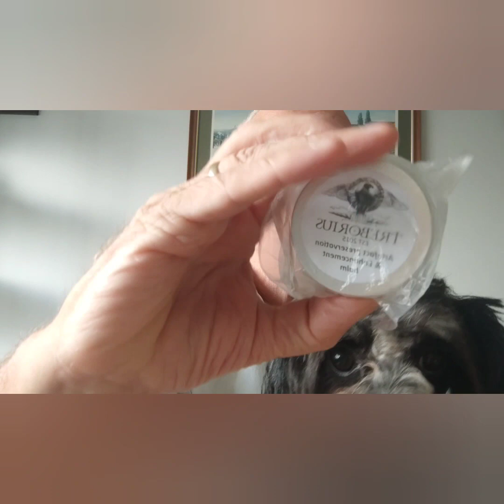GIVEAWAY TIME - NINE PRIZES - SUBSCRIBE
Time has come for my giveaway there are nine prizes up for grabs. Good luck to everyone.